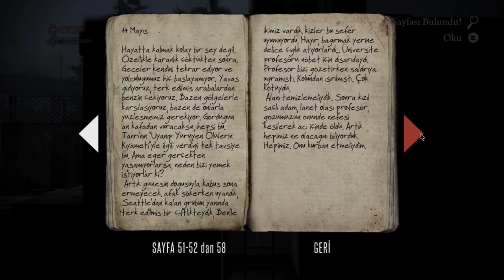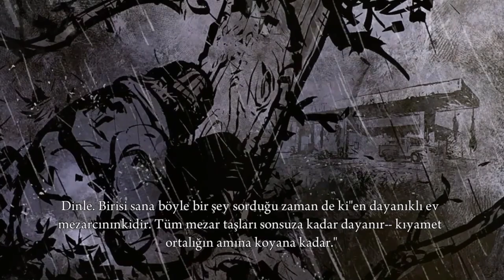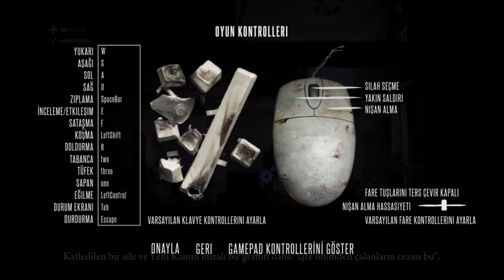Silah kullanmayı öğren Randy! | Deadlight | PC | #2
Kıyamet gibi bir 1986 yılında geçen zombi salgını insanlığa diz çöktürdü. Seattle'ın yok edilmiş sokaklarında ailesini arayan bir baba olan Randall Wayne'i oynuyoruz.

Ölüm tehlikesi olan pek çok durumla karşı karşıya geleceğiz ancak ölmeyenlere karşı doğru yanıt her zaman dövüşmek değil, nadir kaynakları kullanarak karşılık verecek ya da çevreyi kullanarak saklanıp onları geçmemiz gerekiyor.